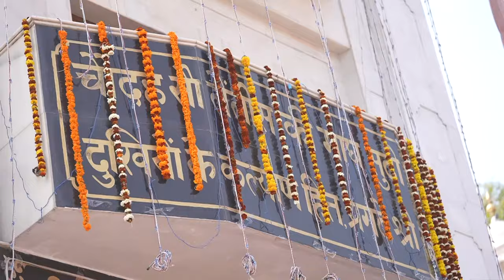Blissful moments from PM Modi's visit to Sant Ravidas Janmasthan in Varanasi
Prime Minister Narendra Modi paid tribute to Sant Ravidas ji on the occasion of his 647th birth anniversary. He said, "Sant Ravidas stood for equality and harmony with empowerment of Dalits and the deprived."